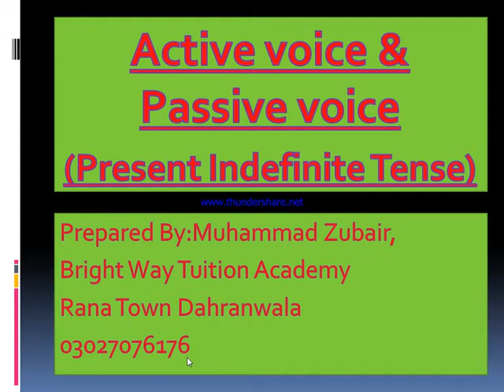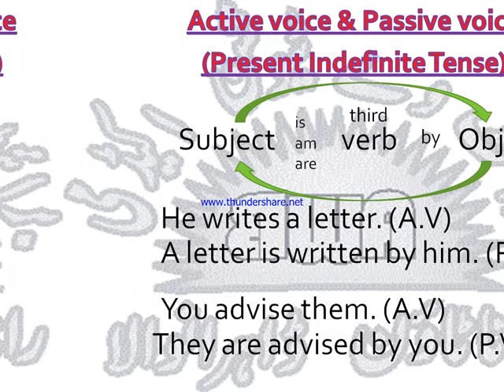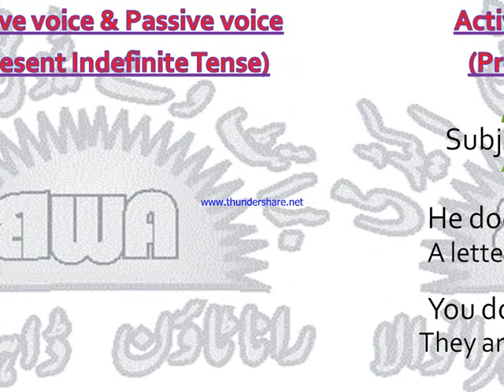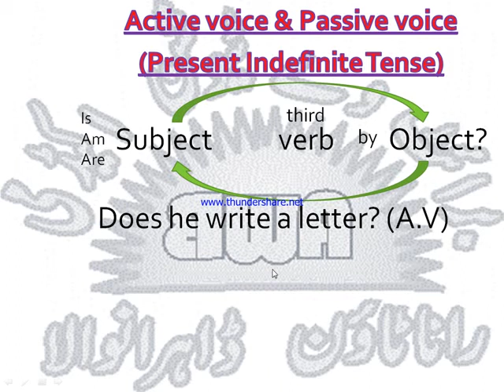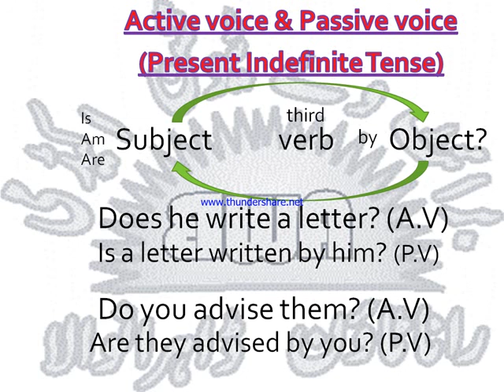active voice & passive voice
active voice & passive voice activeVoice&PassiveVoice presentIndefiniteTense learnGrammer learnActiveVoice&PassiveVoice learnEnglish easyMath